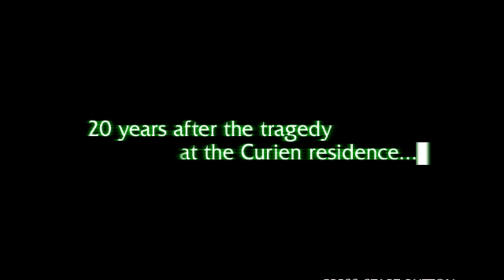The House of the Dead III (Parte 1)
Aqui les traigo mi primer video, es sólo un video piloto para mostrar que el contenido de mi canal no se enfoca mucho a los juegos que se suben habitualmente a YouTube, pero algunas veces si los subiré si creo que es preciso.
Comenten si les gustó, sugerencias y si quieren que haga Gameplays comentados.